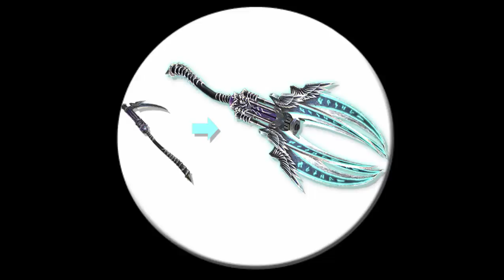[CSNZ]Thanatos-9 GAMEPLAY (Bot Zombie Gameplay) - True Zombie Slayer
Gameplay of farming Bot Zombie Honor Mission.
Mode: Bot Zombie
Map: Big Tree
Weapon: Thantos 9 ..